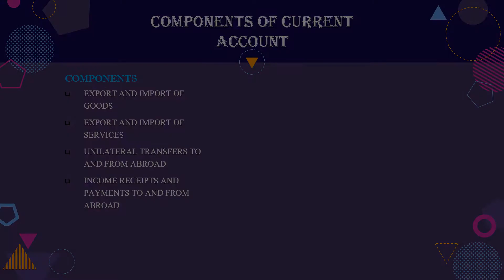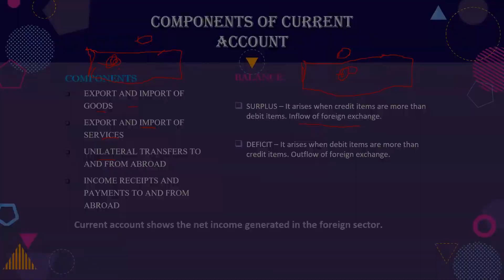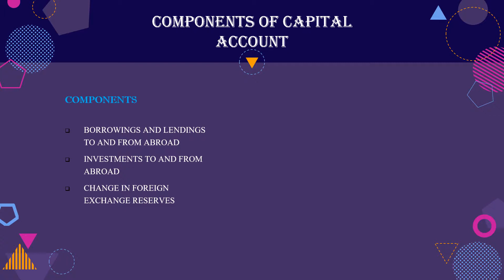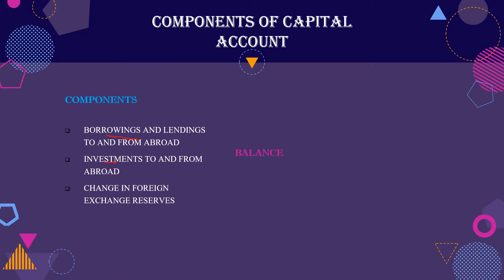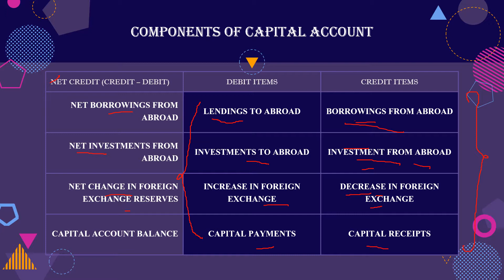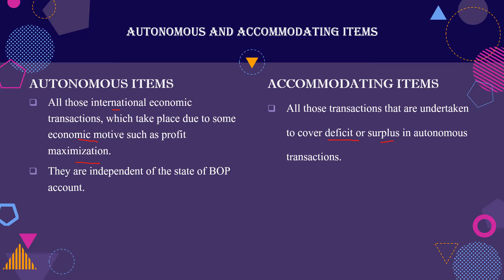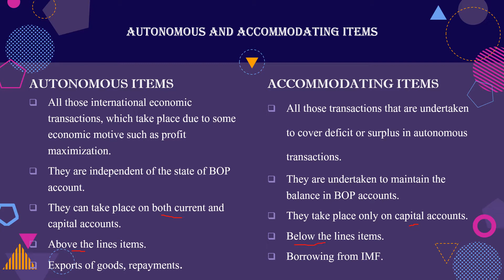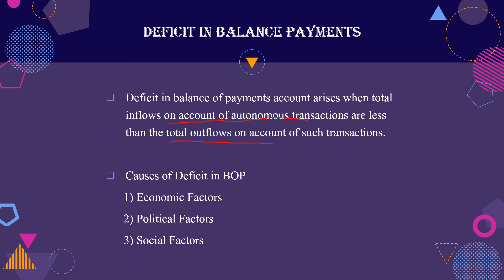Balance of Payments(P-2) Components of BOP, Accommodating and Autonomous | UPSC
This video will clear all your concepts about class 12 macroeconomics chapter 12 Balance of Payments. The chapter will be covered in two parts :
Topics –
1 – Components of Balance of Payment
2 – Current account
3- Capital account
4 – Autonomous items
5 – Accommodating items
6 – Deficit in BOP
7 – Reasons for deficit in BOP